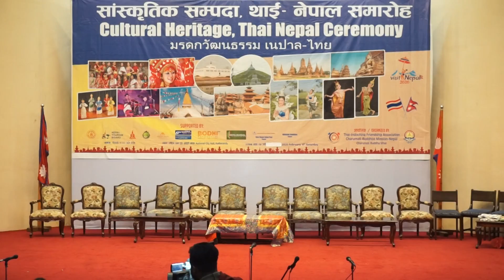Pañca Buddha Nṛtya